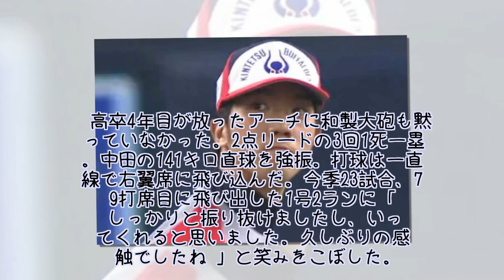オリックス宗、T－岡田の今季1号でカード勝ち越し ドラ1ルーキー田嶋が3勝目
オリックスが宗、T-岡田の効果的な一発でカード勝ち越しを決めた。30日、京セラドームで行われたソフトバンク戦を6-5で勝利。初回に宗のプロ1号となる先頭打者弾で先制すると、4回にはT－岡田の1号2ランで追加点を奪った。